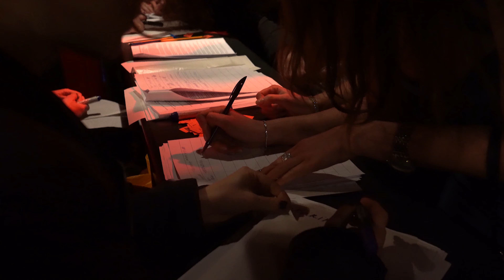Watch BEFORE Dating Single Mothers in Ukraine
Dating in Ukraine has become quite popular with the international dating community as Slavic women from the region are often considered among the most beautiful women on the planet.

However, raising a child on your own can be a reality for many Ukrainian women that have been abandoned by a boyfriend or husband. Often in Ukrainian culture, men do not want the responsibility of raising a child, which will leave a mother on her own.

Ukraine does not have the same societal conventions that hold men accountable to their children, so many Ukrainian mothers struggle to care for and provide for their children all on their own.

Just because a woman has children does not mean she cannot be a good wife to the right man. The vast majority of single mothers in Ukraine are among the hardest working people in the country and often look to international dating as a means to meet a good man to share their love and life with.

Speed dating events in Ukraine attract single mothers because they will be able to meet a few dozen serious single foreign men in one night and hopefully date one of the men in the chemistry feels right between them.

A Foreign Affair reviews the background of all men prior to their inclusion into the service. This ensure that only single, marriage minded men are meeting these amazing women during their dating events in Ukraine.

Conversely, A Foreign Affair reviews Ukrainian women through an entrance interview prior to their inclusion into the service and also verify the marital status and identity of the woman prior to their profile being accepted onto the website.